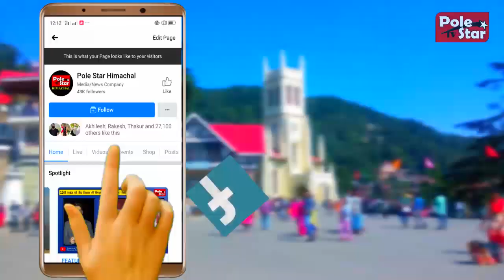शुक देव ऋषि बूढ़ी भैरवा और बगला मुखी माता आगमन | Mandi Shivratri 2022 LIVE Reports | Shuk Dev Rishi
मंडी शिवरात्रि 2022 - शुक देव ऋषि आगमन
साथ ही बूढ़ी भैरवा और बगला मुखी माता भी पहुंची